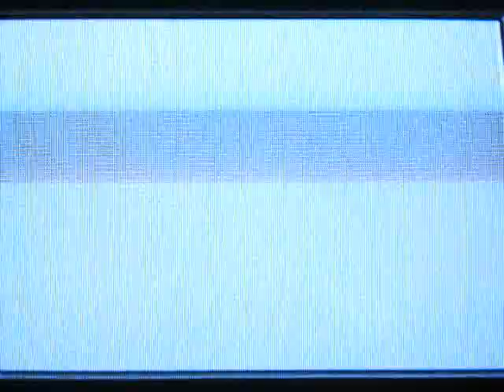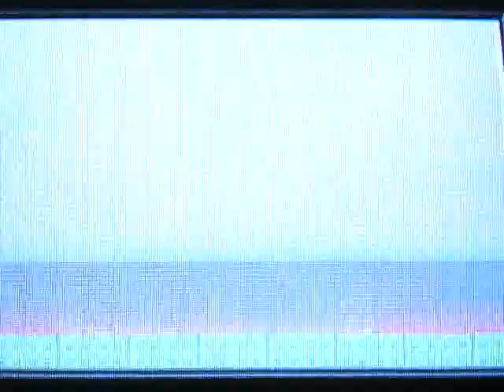Super Mario Bros. 2 Walkthrough Part 3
Part 3: Dirt, dirt and more dirt...

Rest of 2-2, 2-3, 3-1, part of 3-2

Does anyone else think the digging segments are a real drag? lol!

Miniboss: Red Birdo: A little trickier then the normal Birdo. Keep your distance so you have time to react to either a fireball or a egg. Jump on the eggs and throw them back to hit her... jump over the fireballs. Easy really.

Boss: Tryclyde: It's a 3-headed snake! :D Grab the mushroom blocks and throw them at the snake while dodging the fireballs. The fireballs always fly at the same angle so you know where they are going so you can dodge them easily...